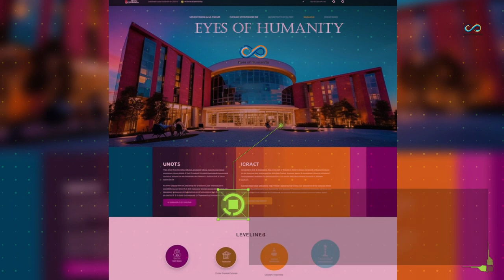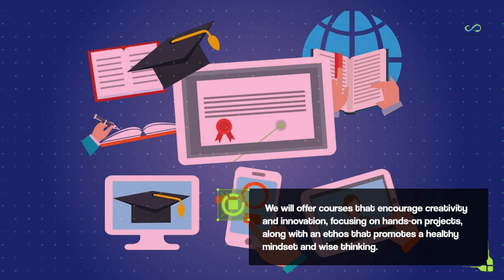project 4 of eyesofhumanity.org . Free online accredited University .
Educate -Elevate-Share
Free  online accredited university
 Join us in our mission to break the cycle of poverty through education. Our goal is to launch an accredited online university, offering courses in Computer Science, Graphic Design, Coaching and Personal Development, Innovation and Entrepreneurship, and Business and Marketing. Available in English, with plans to expand to French, Arabic, and Spanish, our institution will strive to provide quality education to students worldwide, for free. The accreditation process is rigorous, but we are determined to earn recognition from respected organizations globally. Our courses will be designed to foster creativity and innovation, with a focus on hands-on projects and a philosophy that promotes a healthy mindset and wise thinking. We want to educate students not just for today, but for a better tomorrow. Join us in this quest for a brighter future.
Help us promote this project by buying our nfts on opensea